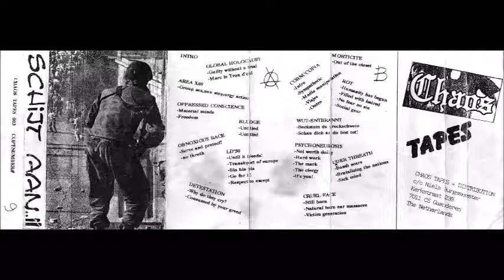V/A "SCHIJT AAN II" (Inter.) compilation tape 1998 ‎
‎CHAOS TAPES

Tracklist
–Unknown Artist Intro

–Global Holocaust -Guilty Without A Trial
–Global Holocaust -Marc Le Trou D'Cul

–Area X-69 -Group Sex, Non Stop, Orgy Action

–Oppressed Conscience -Material Minds
–Oppressed Conscience -Freedom

–Bludge -Untitled
–Bludge -Untitled

–Obnoxious Race -Serve And Protect?
–Obnoxious Race -No Thruth

–LD50 -Until It Bleeds!
–LD50 -Transitport Of Europe
–LD50 -Bla Bla Bla
–LD50 -Go For It!
–LD50 -Respect To Except

–Detestation  -Why Do They Cry?
–Detestation  -Consumed By Your Greed

–Morticite -Out Of The Closet

–Cornucopia  -Intro
–Cornucopia  -Sympathetic
–Cornucopia  -Media Manipulation
–Cornucopia  -Visjes
–Cornucopia  -Outro

–Rot -Humanity Has Begun
–Rot -Filled With Hatred
–Rot -No Fear No Sin
–Rot -Social Gear

–Wut-Entbrannt -Beckstein Du Dreckschwein
–Wut-Entbrannt -Schau Dich An Du Bist Tot!

–Psychoneurosis -Not Worth Doing
–Psychoneurosis -Hard Work
–Psychoneurosis -The Mark
–Psychoneurosis -The Elegy
–Psychoneurosis -It's You!

–Under Threat -Brutalizing the Nations
–Under Threat -Sick Mind

–Cruel Face -Still Born
–Cruel Face -Natural Born Ear Massacre
–Cruel Face -Victim Generation